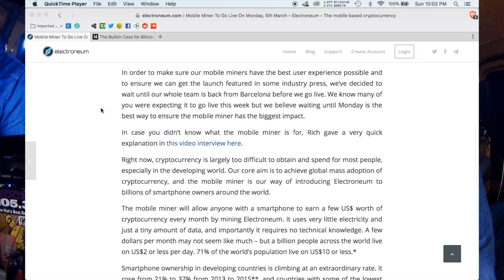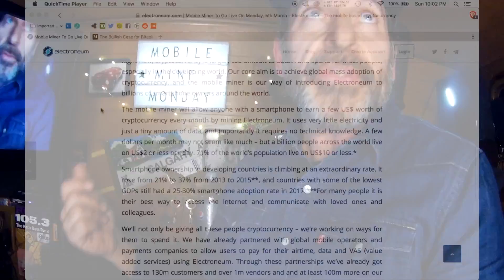Crypto in a Van - Mobile Miner Monday!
Crypto in a Van - Mobile Miner Monday! Michael Coughlan gives an update on Electroneum's Mobile Miner which debuts at large today! The app will allow people to mine Electroneum on their smart phones. The ETN that you mine can be used for phone bills with participating carriers and other businesses as the first cryptocurrency market for day to day use begins to take hold! The road to mass adoption starts here!